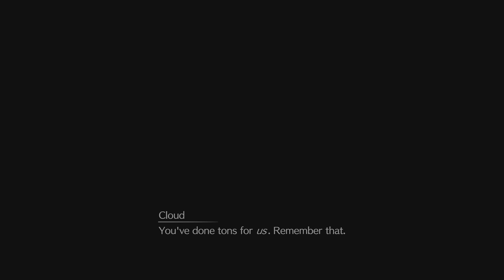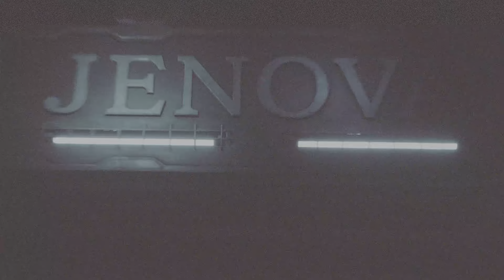FINAL FANTASY VII REBIRTH 4K_PS5 Part 37